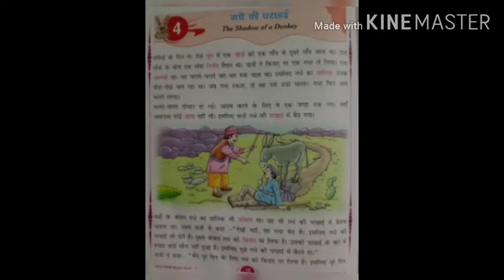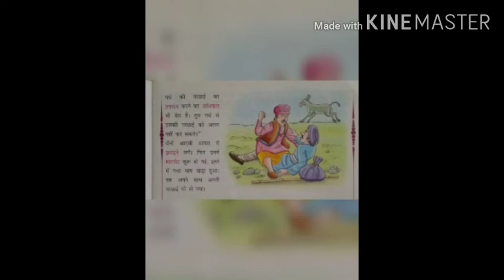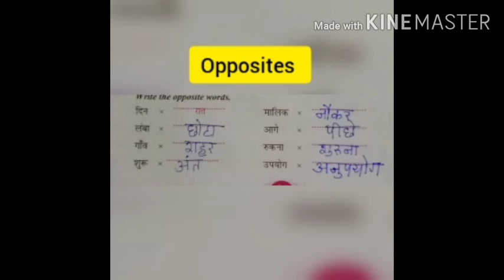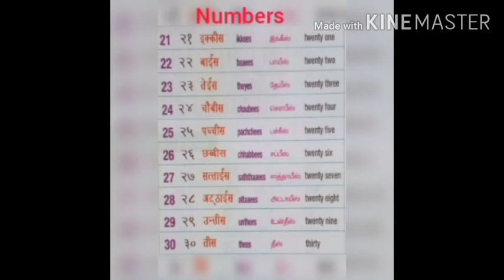7th HINDI | गधे की परछाई online school online class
Video from zero fail

7th HINDI | गधे की परछाई
class 7 hindi,class 7 hindi book cbse,class 7 hindi chapter 1,class 7 hindi textbook,class 7 hindi chapter 1 poem